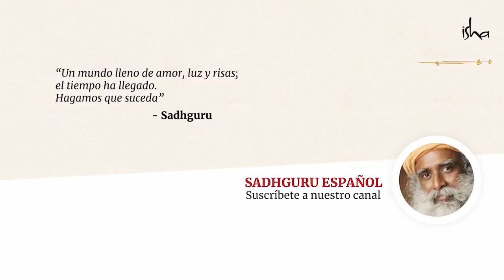La fuente de la miseria humana | Sadhguru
Sadhguru examina la estructura de la mente humana, y habla de cómo a menos que nos aseguremos de que el intelecto esté libre del peso de la memoria, se vuelve un problema.